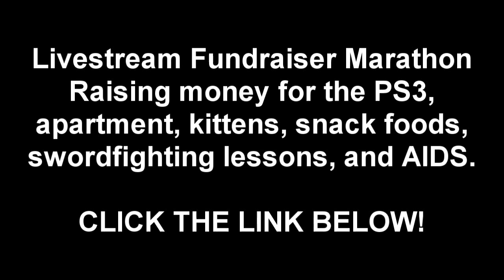Livestream Marathon Fundraiser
z0mg raising money and having open lobbies.
Come chill and have a good time.